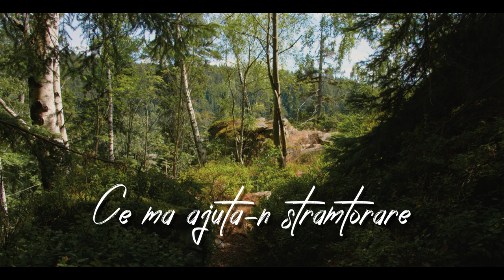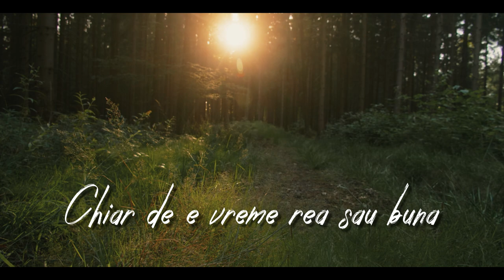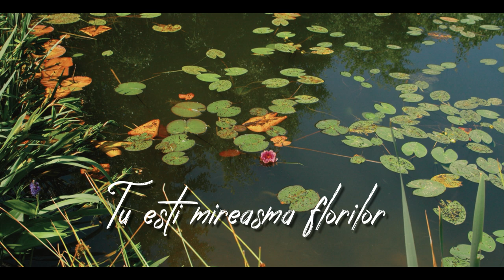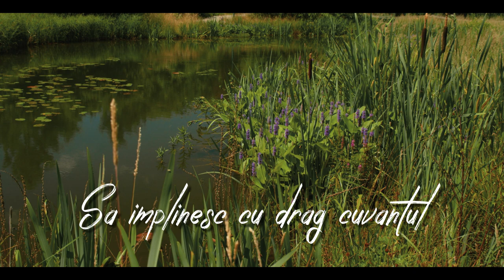Florin Stefan | Tu-mi esti Iubitul inimii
Autor : Florin Stefan
Orchestratie,inregistrare,mixaj : Sorin Piu
Acordeon : Florin Stefan

Copyright©️Piu Studio
❗️Toate drepturile rezervate !